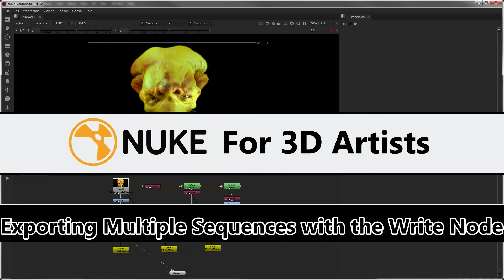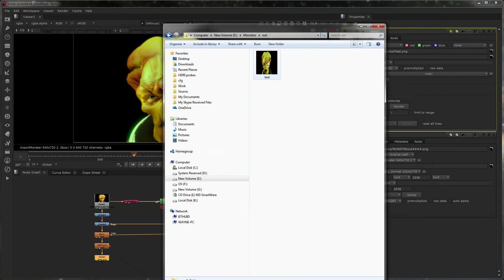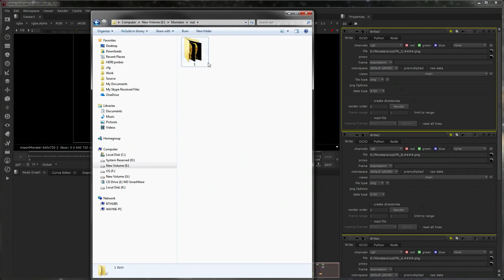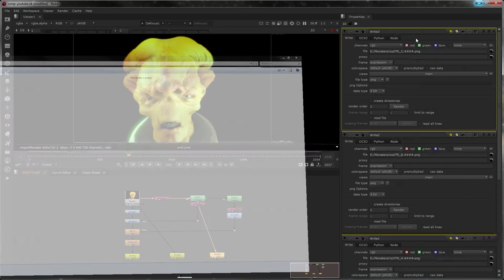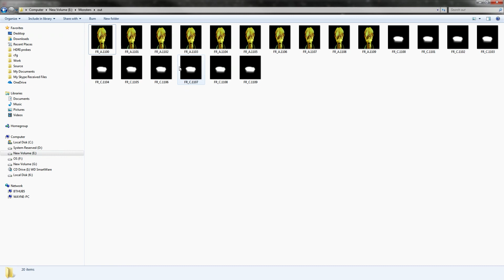Nuke For 3D Artists - Exporting Multiple Sequences With The Write Node in Nuke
Episode 11 in Nuke for 3D artists covers how to Export multiple sequences from any number (or selection) of write notes and how to correctly handle the naming to output a sequence.
This is a new series of videos covering some cool things you can do using the Foundry's Nuke if your a 3D artists.

Follow me for more videos and important updates!